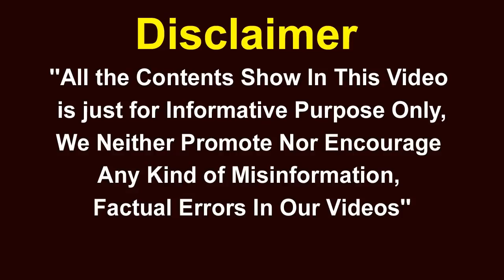తెలంగాణ ప్రభుత్వం క్రిస్మస్, న్యూఇయర్ వేడుకలపై ఆంక్షలు విధిస్తుందా..? | V6 News